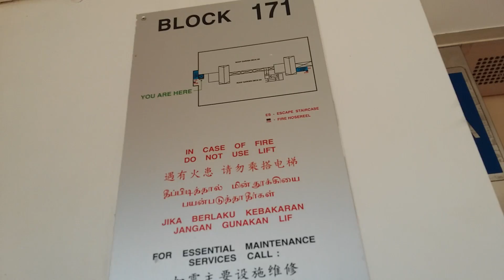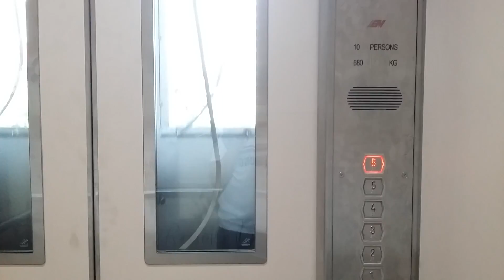EM lift at blk 171 punggol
One of EM's new lift installed at a HDB carpark.Floors served:1-6 Capacity:10person680kg Manufacturer:EM services History:Original